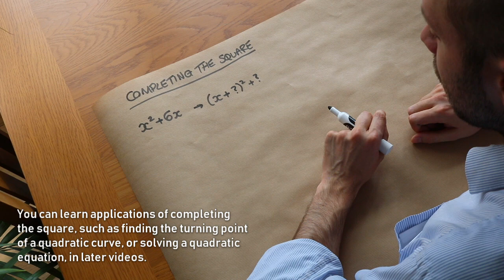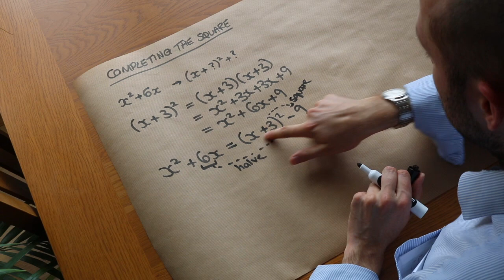Completing the Square - GCSE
This video covers completing the square to put an expression in the form (x+a)^2 + b or a(x+b)^2 + c. Suitable for GCSE Higher tier and A Level.

00:00 Intro and example
02:06 Further example
03:20 Further x^2 + ... examples
04:37 Odd x term
05:17 ax^2 + ...
08:00 -ax^2 + ...
09:33 Test your understanding